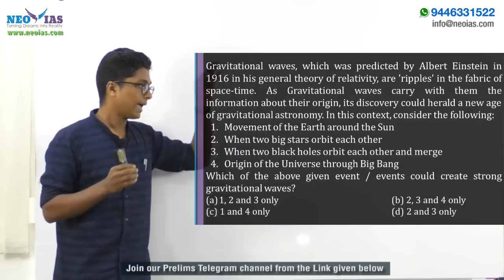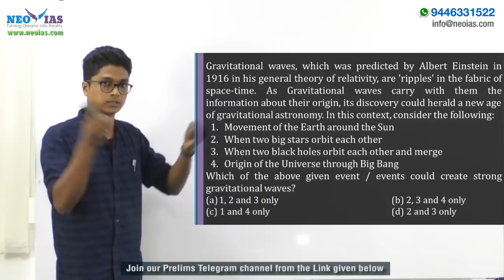ORIGIN OF GRAVITATIONAL WAVES | PRELIMS MODEL QUESTION SOLVED | GEOGRAPHY | EKAM IAS